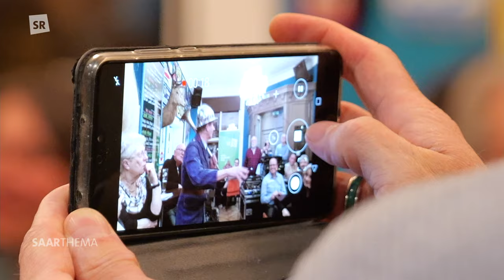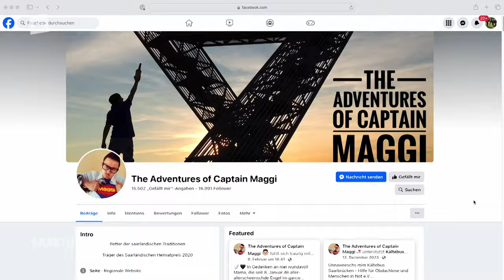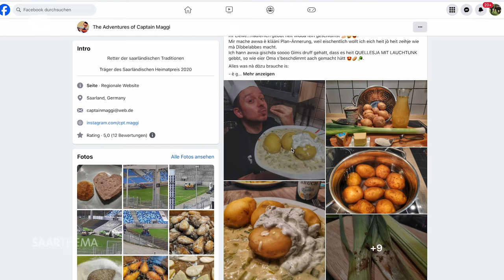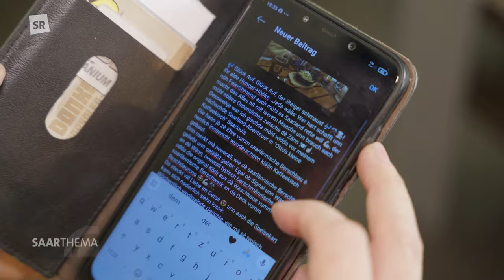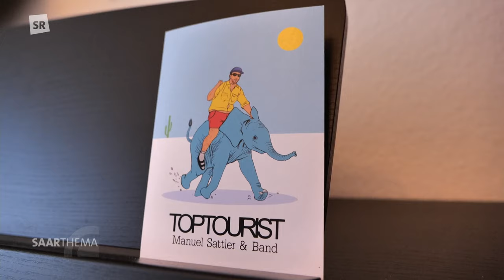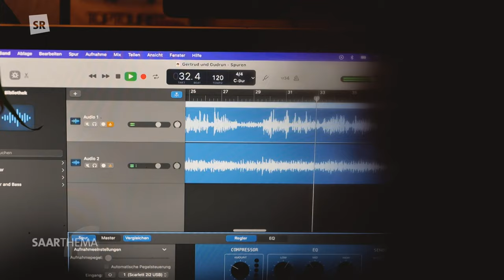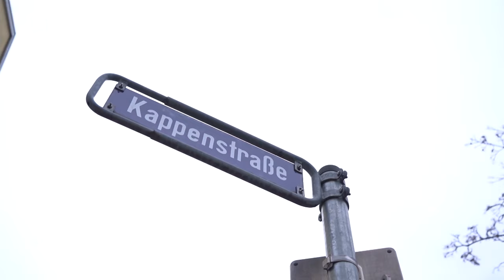Mundart im Saarland: Wie steht es um sie? | SAARTHEMA zum Welttag der Muttersprache 2024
Rheinfränkisch, Moselfränkisch - wie steht es um die Dialekte und Mundarten im saarländischen Sprachraum? "Mir hann kalt, die Flemm, die Freck – unn schwätzen ewen, wie uns der Schnawwel gewachs is" - doch wie lange noch? Die saarländischen Mundarten stehen laut UNESCO auf der Roten Liste der bedrohten Mundarten. Unn jetzt? Darüber reden SR-Moderator Roman Bonnaire, SR-Mundart-Expertin Susanne Wachs und der saarländische Entertainer Schorsch Seitz - und präsentieren viele Beiträge mit und über die Mundart im Saarland.

Die Folge "Oh leck! - die Zukunft der Muddersprooch" von „SAARTHEMA extra“ wurde am 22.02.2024 im SR Fernsehen ausgestrahlt.